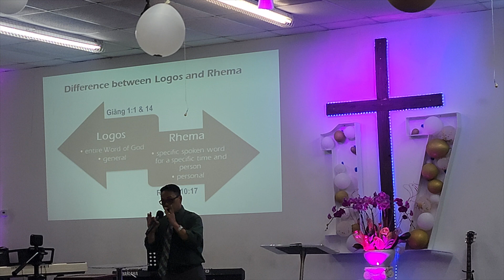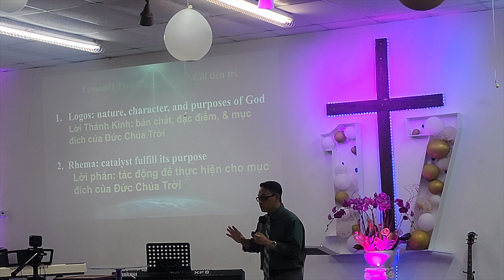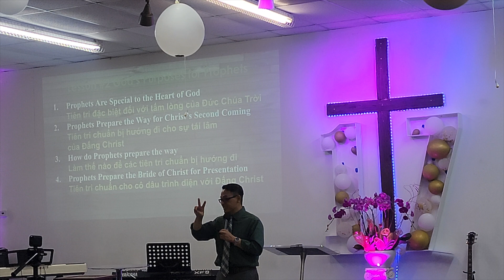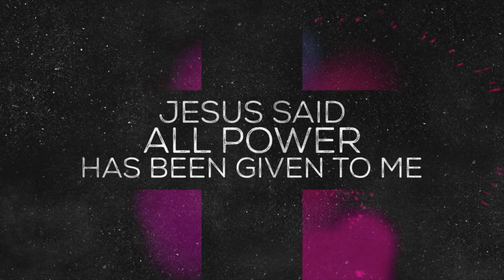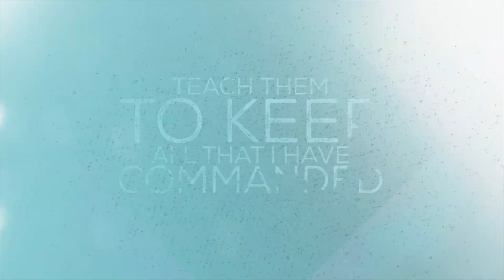Lời tiên tri #7 Mục Sư Trương Trung Tín